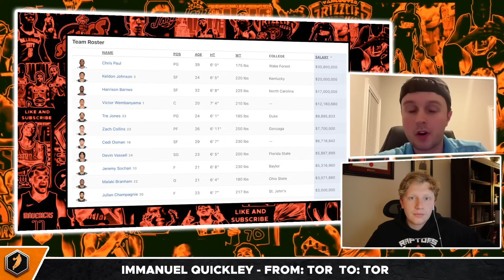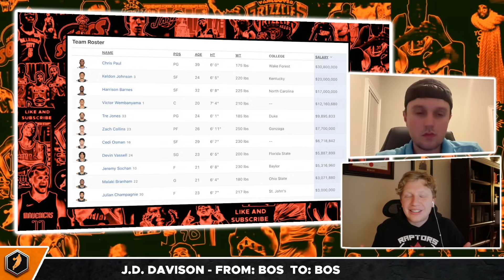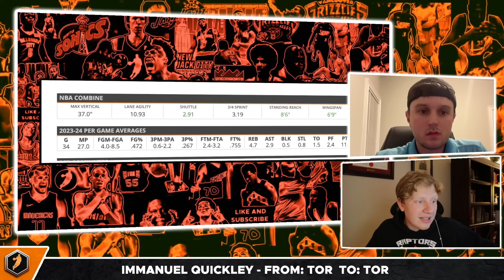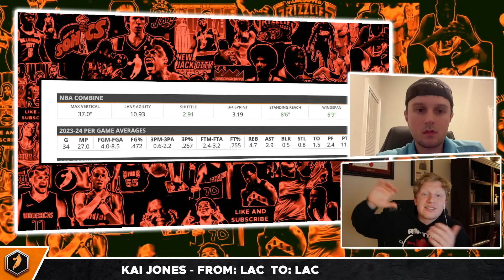This Keeps Getting CRAZIER...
The San Antonio Spurs somehow keep making moves this off-season that continue to set them in a direction to really dominate the Western Conference for years to come. Ben Rogers and Jack Batey break down what the Spurs are doing and how they are setting up something big in free agency.

Courtside Digest is a channel that covers the latest NBA news and topics.